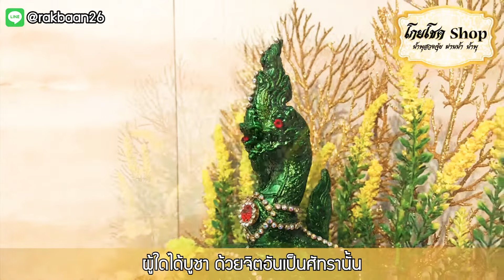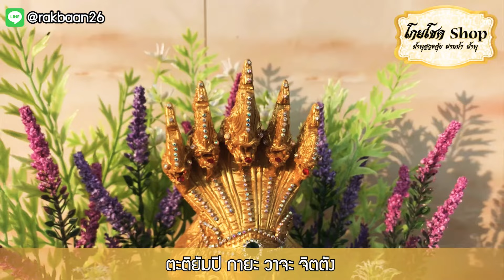น้ำพุพญานาค พ่อปู่ศรีสุทโธ จากคำชะโนด น้ำพุเสริมฮวงจุ้ย คำบูชา การบูชา คำขอพร พญานาค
ม่านน้ำดีไซน์,ม่านน้ำในสวน ,ม่านน้ำหน้าบ้าน, ม่านน้ำตก, ม่านน้ำพุ, ม่านน้ำไฟสลับสี ,ม่านน้ำโมเดิร์น
,ม่านน้ำ แก้ฮวงจุ้ย ม่านน้ำล้น เสริมฮวงจุ้ย
ขาย อ่างอาบน้ำวน ขายอ่างสปา อ่างสปา จากุซชี่ จากุซซี่ ยี่ห้อ Like Heaven
รับสร้างสระว่ายน้ำ สระสปา สระว่ายน้ำในบ้าน ราคาถูก มุมพักผ่อนในบ้าน อย่างสวยงามลงตัว ยี่ห้อ Like Heaven ขาย จัดจำหน่าย และรับสร้างสระว่ายน้ำ ทั่วประเทศ
รับทำน้ำตก น้ำพุ บ่อปลา มุมพักผ่อน